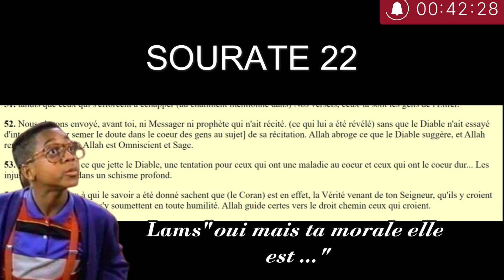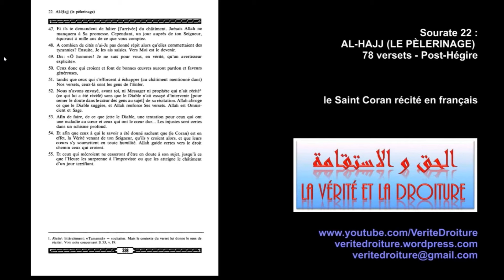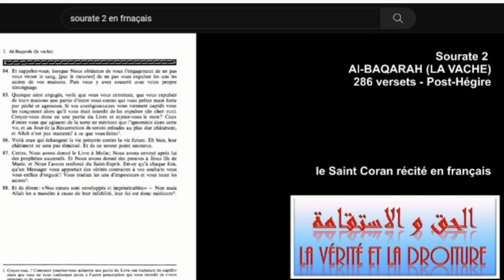Les verset sataniques sont irréfutables débunk de Jesus Ex-Musulment